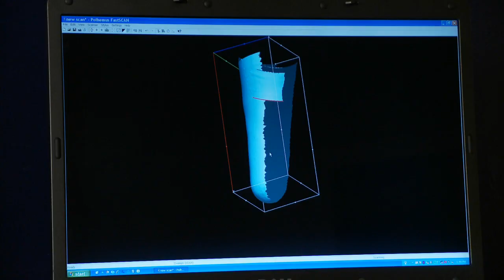The Sunday Mass - 4th Sunday of Easter - April 22, 2018